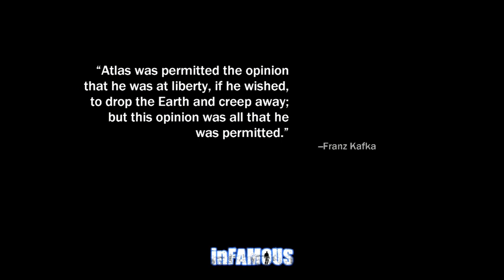Classic Corner InFamous Part 29 Hunt for the Ray Sphere